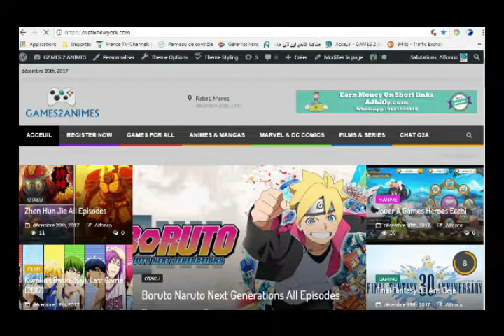من هي جاكي بريدج و ما تكون قوتها على لعبة مورطل كومبات احد عشر ؟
La fille de Jax Briggs. Jacqui défia son père lorsqu’elle rejoignit les Forces spéciales. Voir ce qu’il avait sacrifié en tant que soldat ne lui fit pas peur. Cela éveilla un désir de protéger sa famille et sa terre natale. Elle kombat au-delà de sa catégorie, ce qui fait d’elle la digne héritière de Briggs.